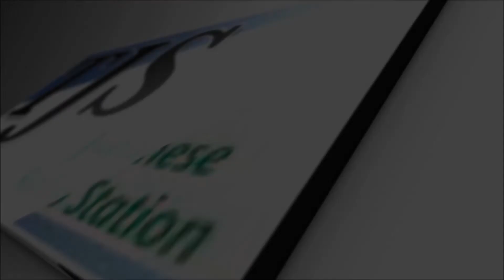3月26日放送 浄土宗プレゼンツ 朝のひと時2020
じっくりとお楽しみください。